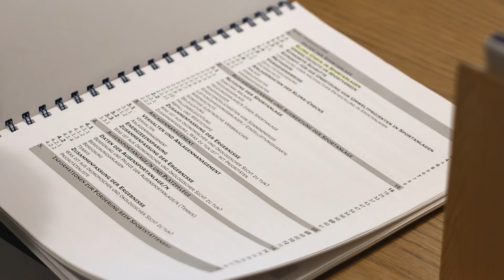LEW-Energieeffizienzpreis 2017 TC Bad Füssing